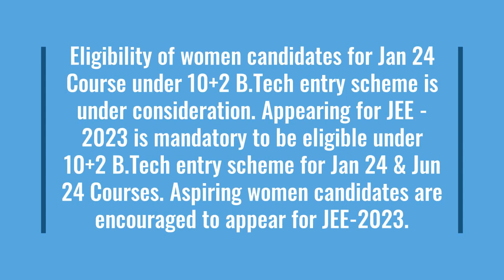Girls Get Ready to Join 10+2 Tech Navy . We offer coaching for SSB . No written test. JEE+PCM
Target Success at SSB Tech entry Navy, Army Written Exam